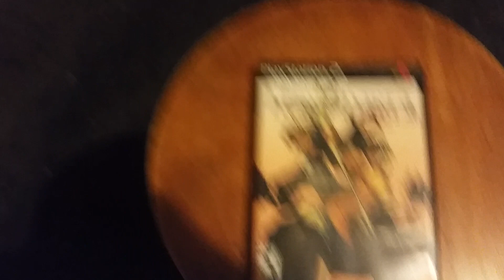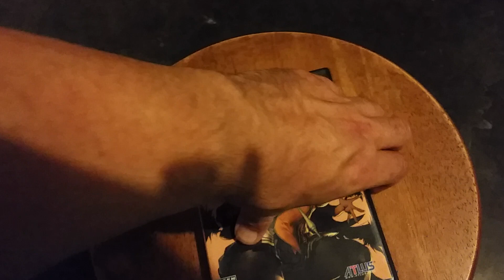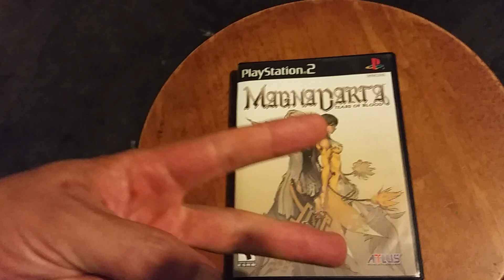Atlus ART(S)urprise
You may be surprised to find what is behind the cover art on some of your Atlus games.